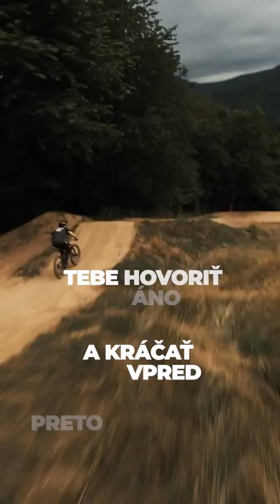ROZHODNÝ /// hymna stretnutia mladých "BUĎ - ALEBO" 2024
Pieseň "ROZHODNÝ" vznikla ako hymna stretnutia mladých v roku 2024.

Gitara a spev: Lukáš Jánošík
Spev: Hanka Ducháčková
Kláves a bicie: Janko Klucha
Strih klipu a mastering: Ondrej Podolák